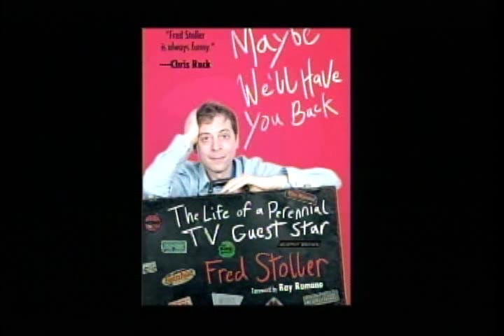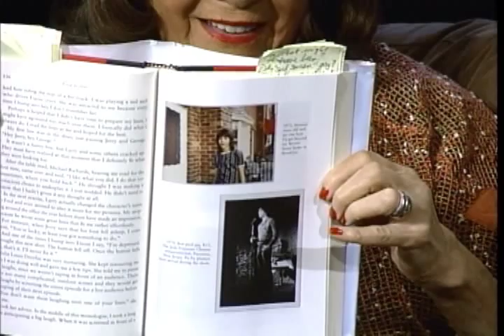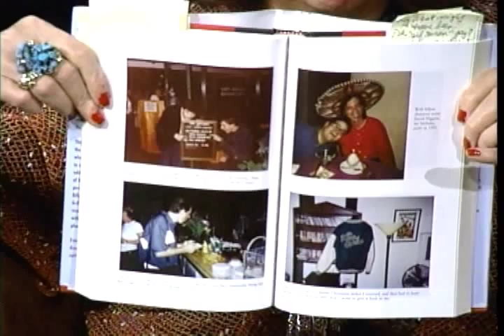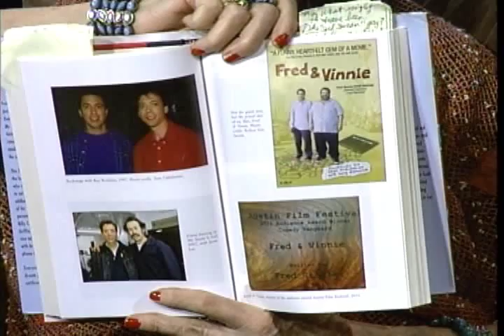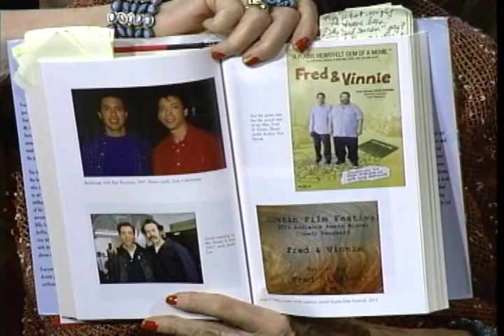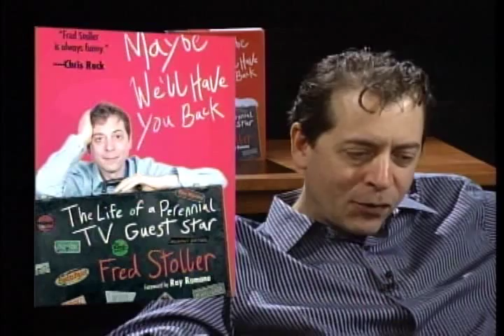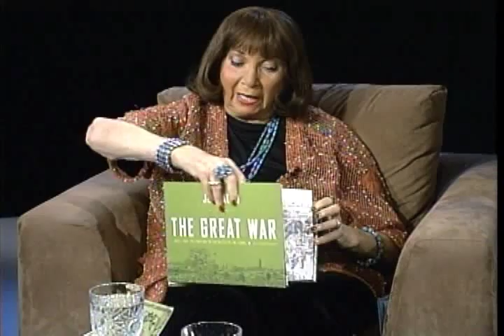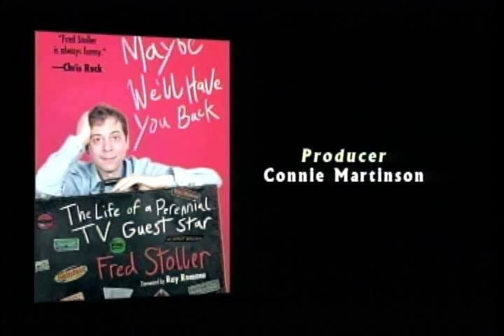Fred Stoller - Maybe We'll Have You Back